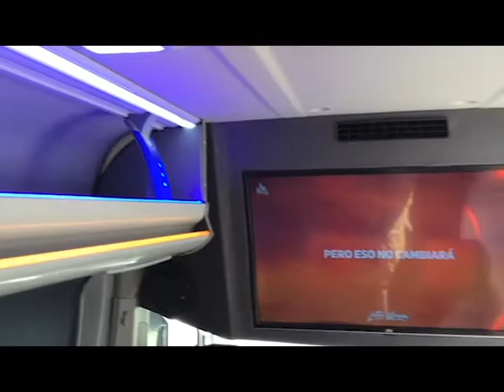Volkswagen / Crafter / 2020 - 2447